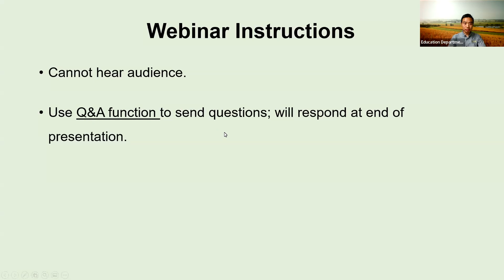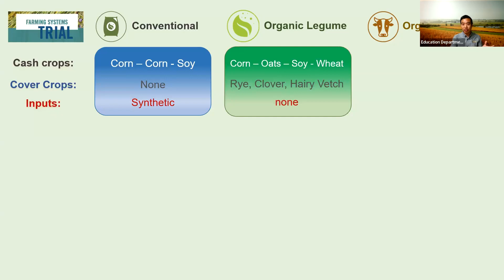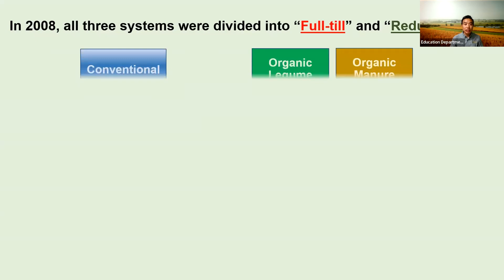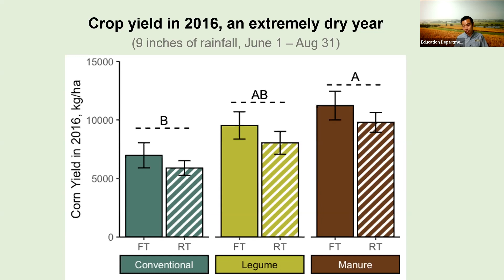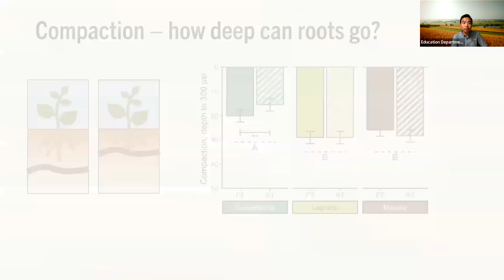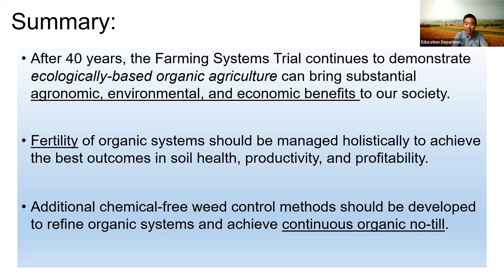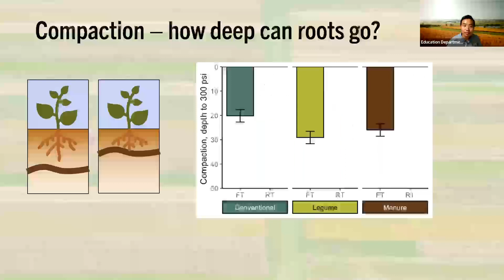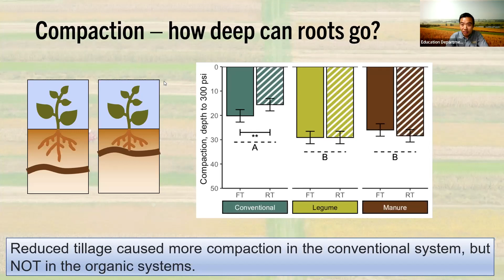Webinar: 40 Years' Research Update of Rodale Institute's Farming Systems Trial (FST)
Established in 1981, the Farming System Trial (FST) of Rodale Institute is the longest running side-by-side comparison of organic and conventional grain production systems in North America. Knowledge generated by this trial has influenced farmers, researchers, and policy makers and facilitated the adoption of organic and regenerative agricultural practices in the U.S. and around the world. In this webinar, Dr. Yichao Rui, the Director of FST, will comprehensively introduce the research conducted in the trial in the last 40 years, and highlight the latest research findings since 2008, when “no-till” and “tilled” comparison was introduced to both organic and conventional systems.